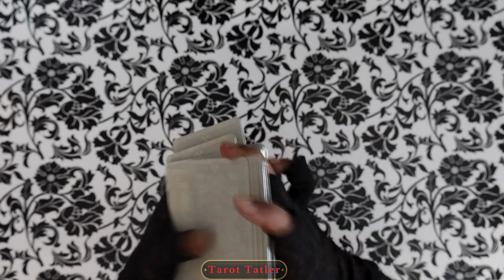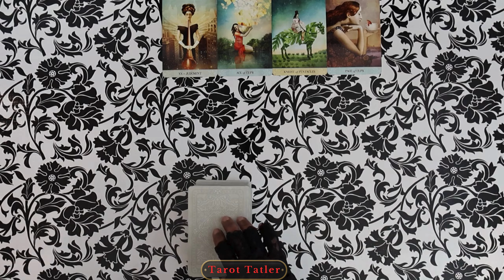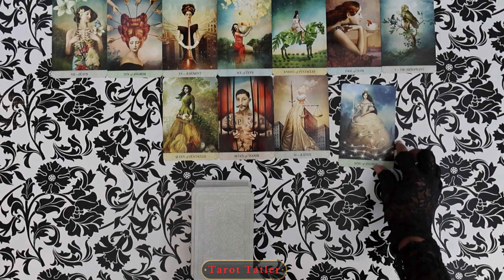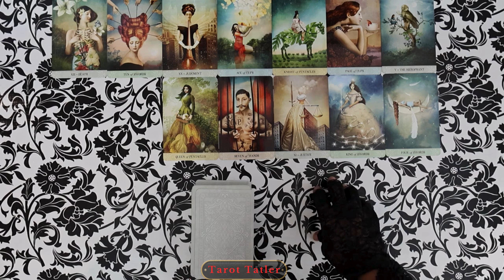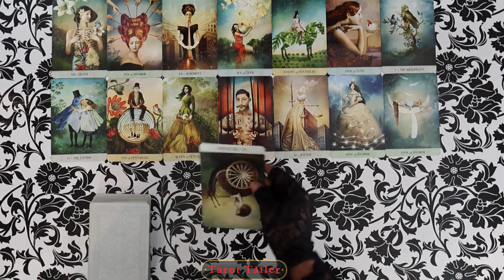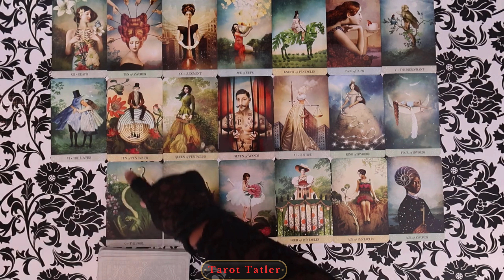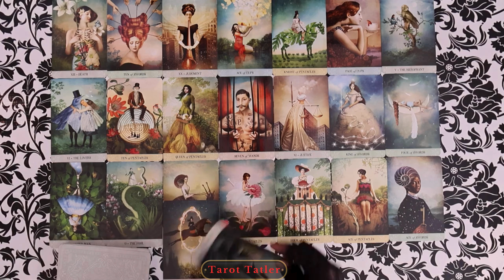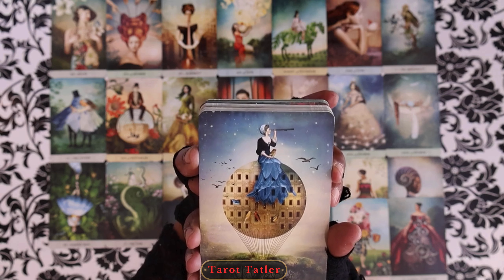Taurus Becoming FEARLESS